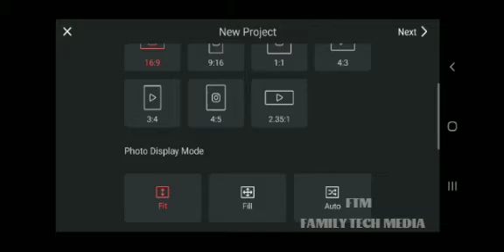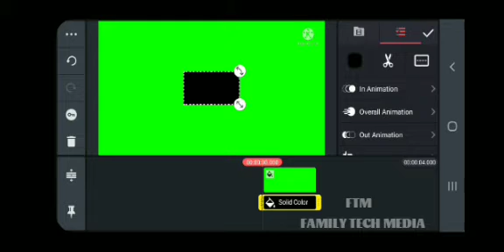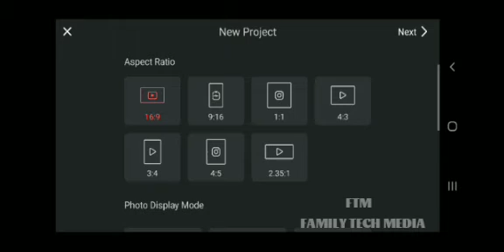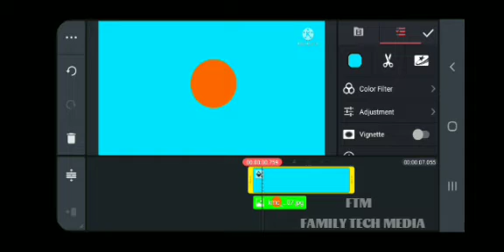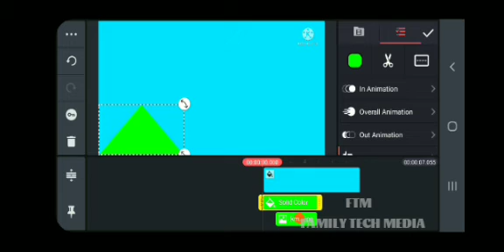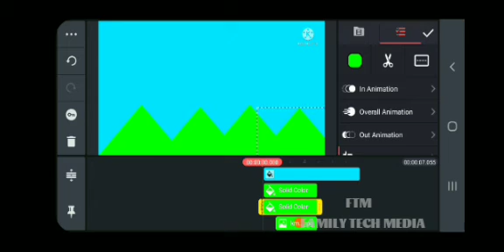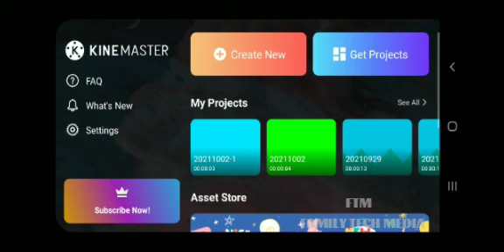നമ്മുക്ക് എളുപ്പത്തിൽ ANIMATION പഠിച്ചാലോ???|HOW TO MAKE A ANIMATION???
APP.   KINEMASTER
VLOGER.   ANUGRAH
EDITION    ANUGRAH
UPLOADING.  ABHIRAM

EDIT SOFTWARE

YOU CUT

THUMBANAIL

YT  THUMBANAIL